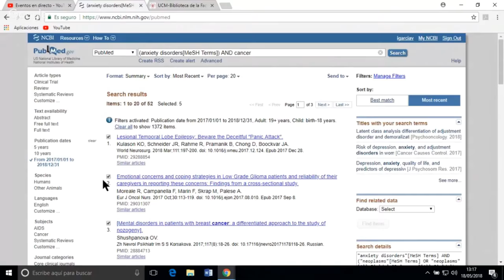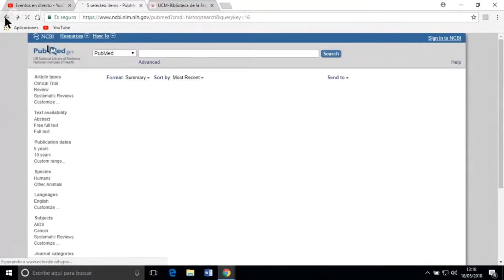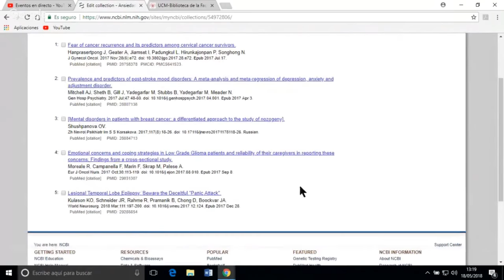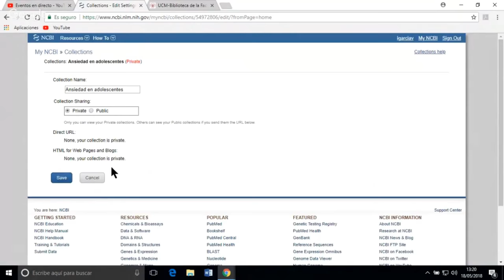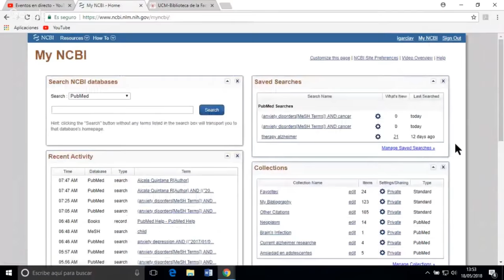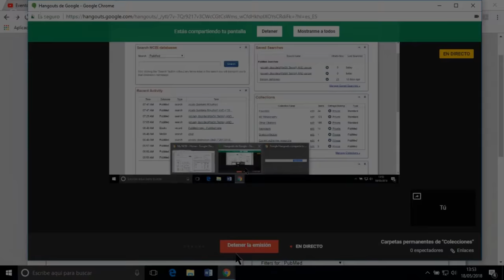Guardar los resultados de las búsquedas en el "Área personal"